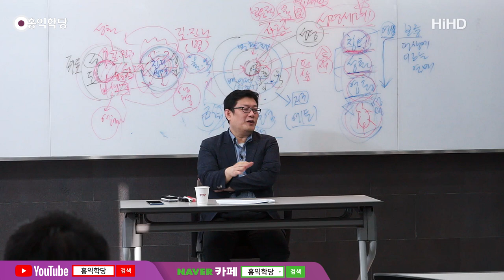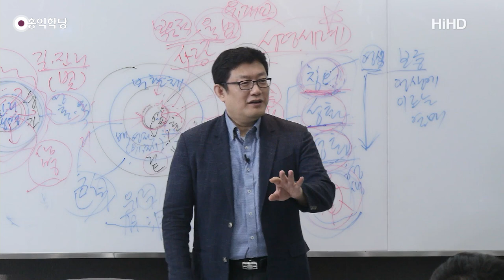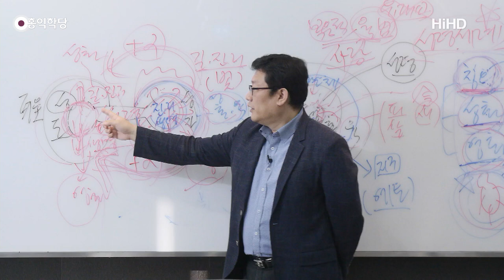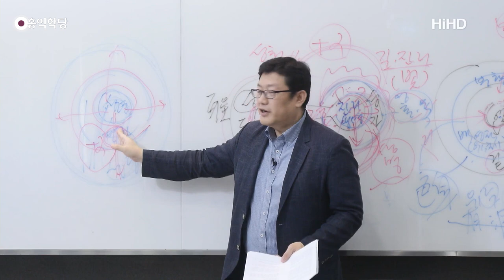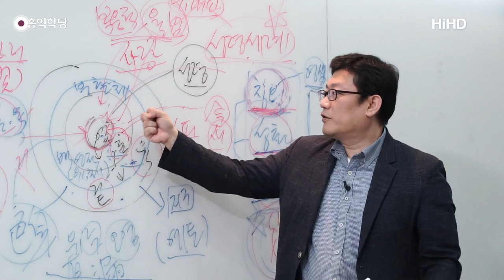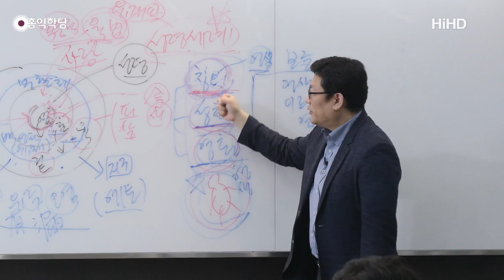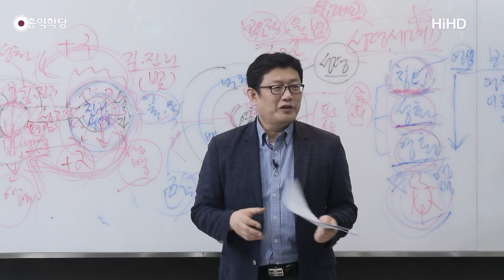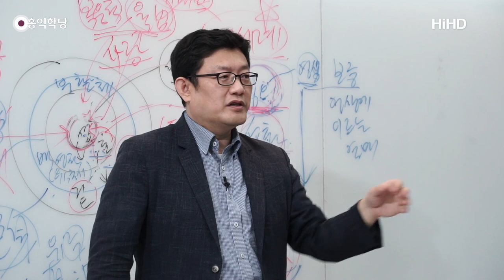[홍익학당] 윤홍식의 성령과 구원 강의 33강 : 인자의 피와 살을 통한 영생의 보증